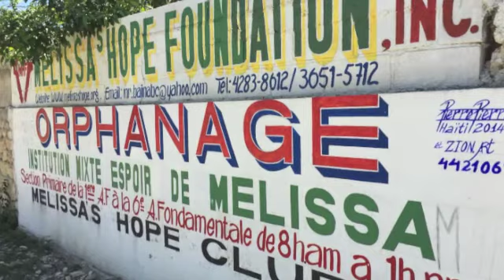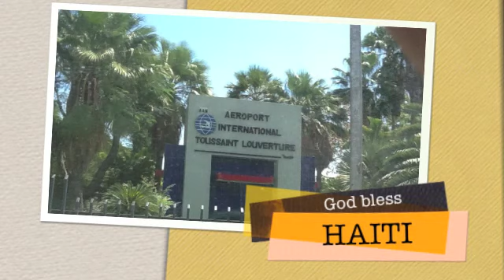2015 HAITI ORPHAN TRIP - ORGANIZED BY HART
HART organized a  Mission Trip to 6 Haitian orphanages
We purchased and delivered:
food,
beds (for kids who never slept in a bed before),
clothes,
school supplies,
shoes,
toys,
soccer balls and
soccer goals.